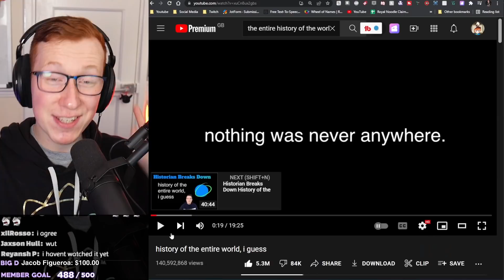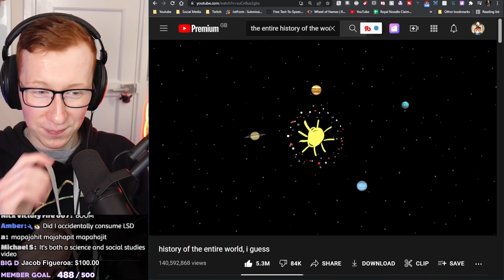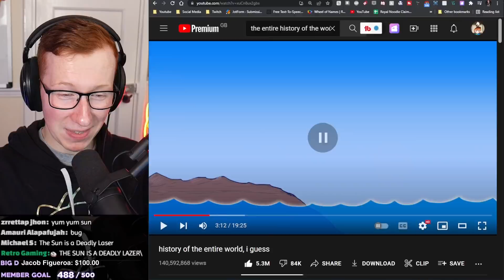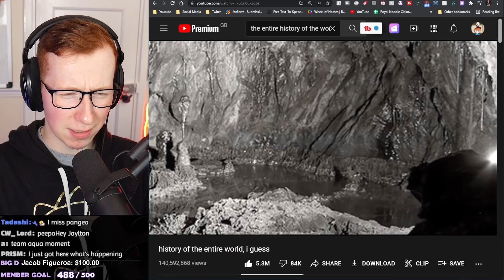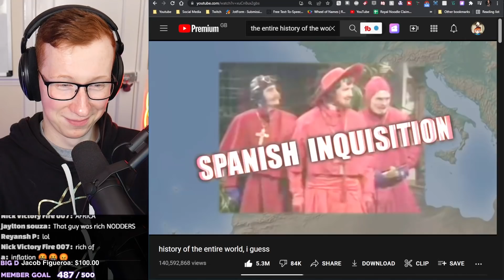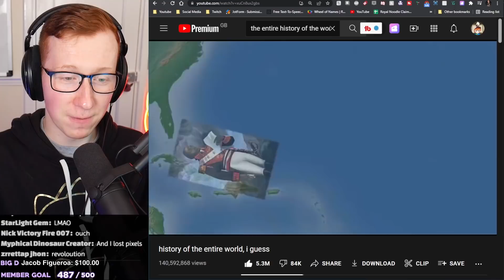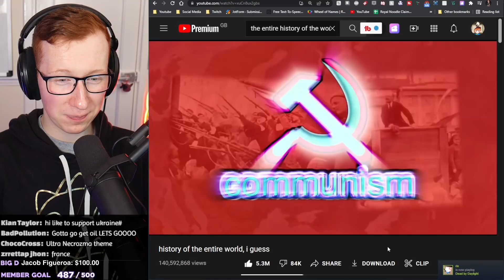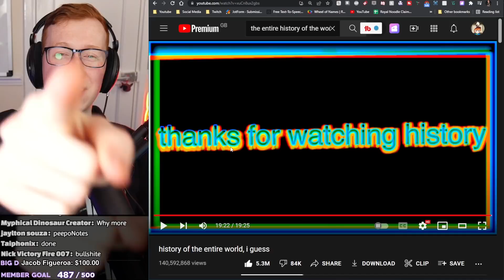Patterrz Reacts to "history of the entire world, i guess"